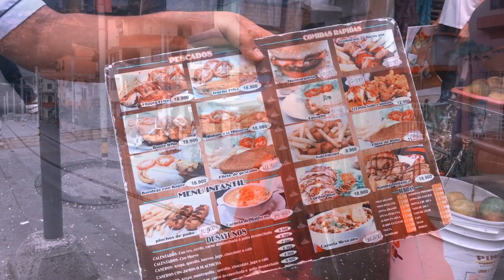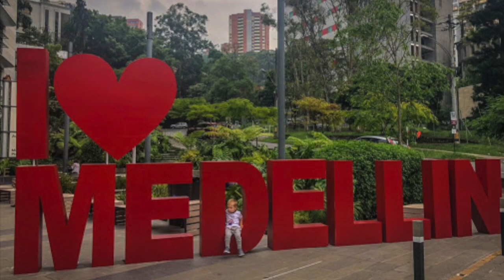From Medellin with Love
Discover Medellin - Experience the stimulating sights and sounds of the Medellin, Colombia with tour guide Ivette Lopez from Viator.    Ivette is a human encyclopedia and a national treasure of Colombia.   Ivette is the unofficial Goodwill Ambassador to Medellin.